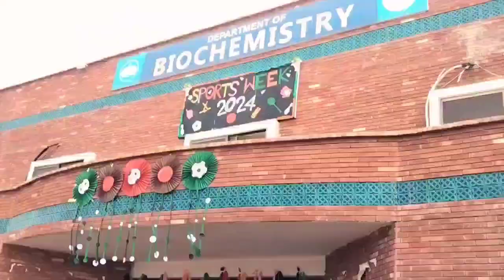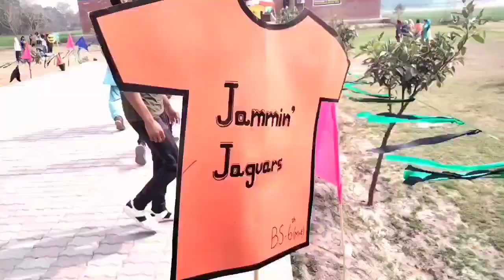Sport gala 2024 Biochemistry|| Bahauddin zakariya university multan || Ahad khan real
Sport gala 2024  Biochemistry
Bahauddin zakariya university multan DAY 1